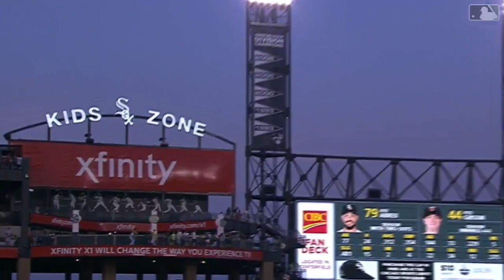Lo mejor del miercoles en Grandes Ligas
El 25to HR de J.D., las cuatro remolcadas de Contreras y la atrapada de Stanton lideran la jornada